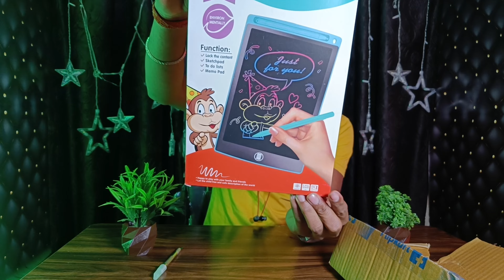Weezly 12 inch LCD Writing Pad Review Unboxing and Build Quality Test ll Bhimskv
Hello Guys we create and upload videos related to  Items New Research

product Link

1) Writing Pad

2) writing pad

gorila tripod

wireless mic

green parda

black parda

digitak Ring light

Best Light

writing pad
writing tablet
lcd writing tab 12 inch unboxing
12 inch writing pad review
lcd writing tablet review
unboxing and review
unboxing my lcd writing tablet //12 inch
unboxing my lcd writing tablet // 12inch
12 inch lcd writing pad
best lcd writing tablet under 300 12 inch
writing tablet in 12 inch
12 inch writing tablet